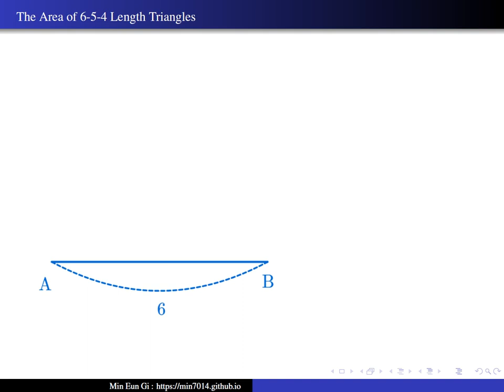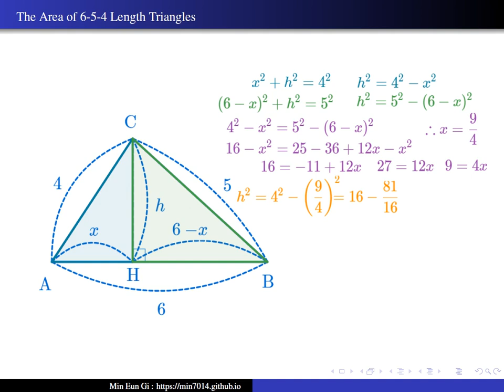The Area of 6-5-4 Length Triangles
6-5-4 길이 삼각형의 넓이(The Area of 6-5-4 Length Triangles)